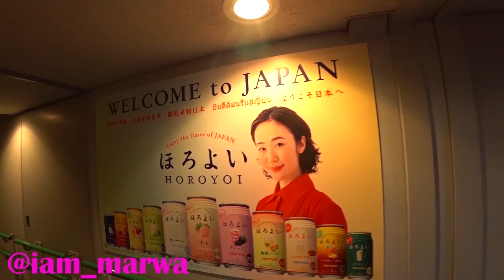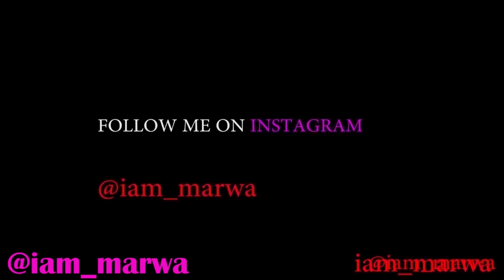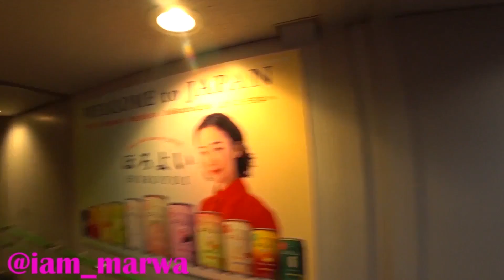Her "LAST EXAM" Inside an East African Village || iam_marwa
1. DJI MAVIC PRO DRONE ;
2. Canon 70D ;
3. Canon Lens ;
5.SamSung Note 9;
6. SONY FDR X3000 ;
7. OSMO POCKET ;

Espanol aqui